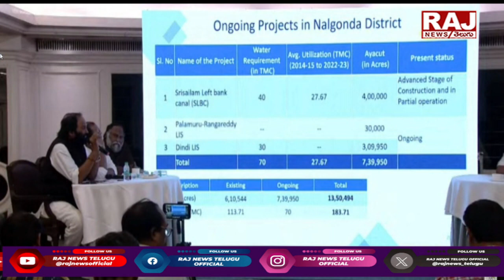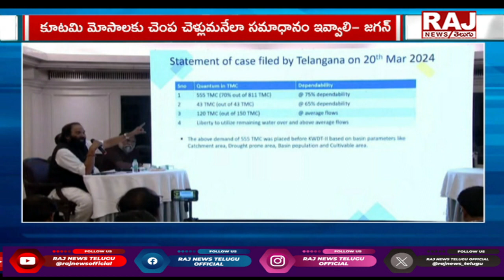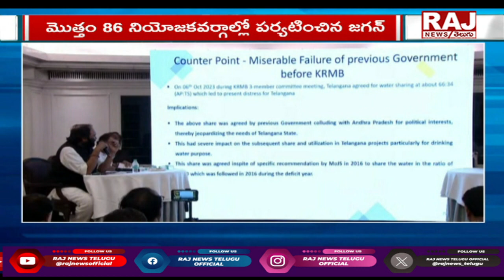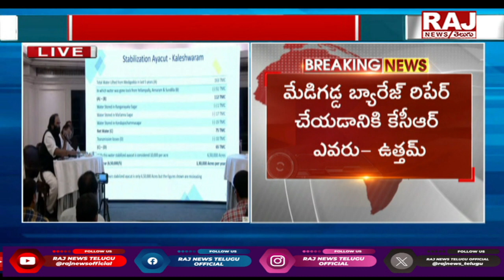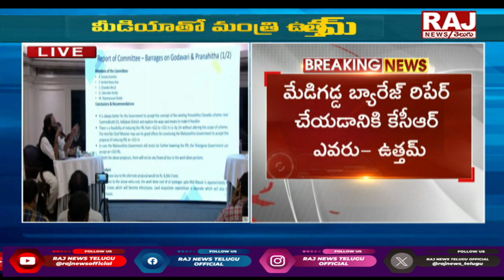కేసీఆర్ వ్యాఖ్యలపై మంత్రి ఉత్తమ్ రియాక్షన్. . . ! || Raj News Telugu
కేసీఆర్ వ్యాఖ్యలపై మంత్రి ఉత్తమ్ రియాక్షన్. . . ! || Minister Uttam's reaction to KCR's comments || Raj News Telugu